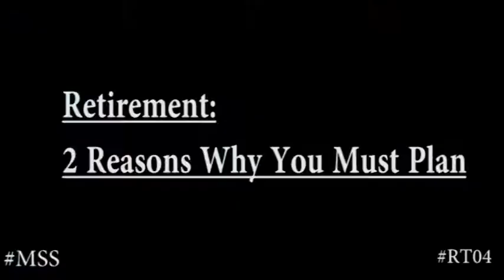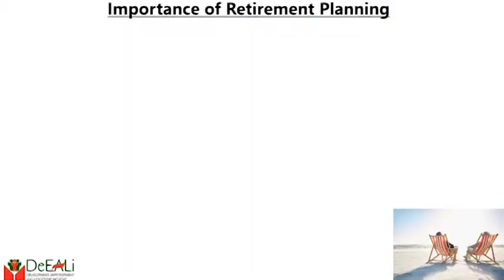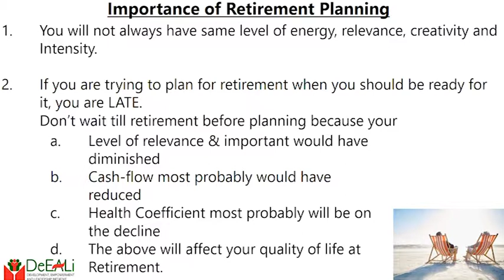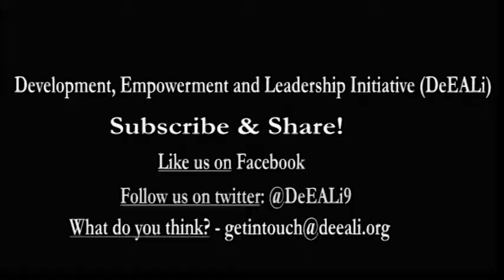Retirement: 2 Reasons Why You Must Plan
For Retirement to be enjoyable, deliberate plans must be made. Watch the video to find out why.